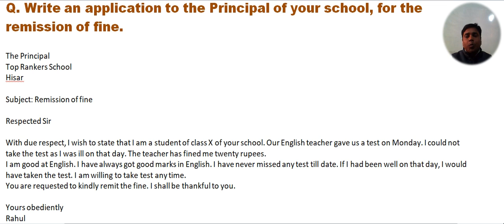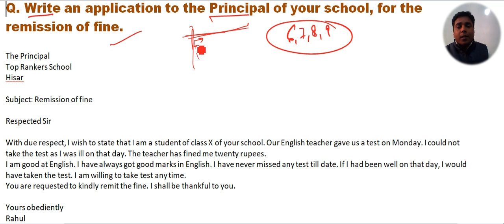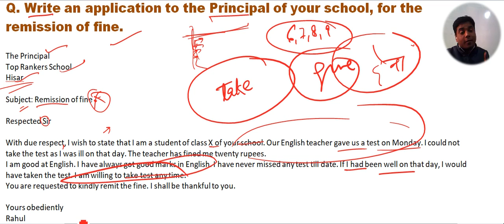Write an application to the principal for Remission of fine | Handwriting